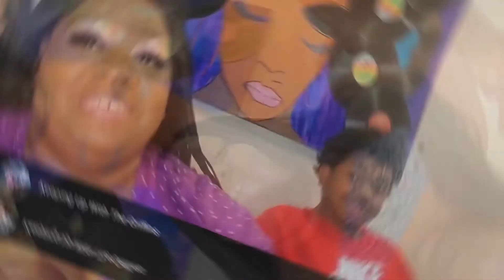Shoutout Rewind ⏪ Part 2!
🌟𝒮𝑜𝒸𝒾𝒶𝓁𝓈s🌟

901043 Portland, OR 97290

ɪꜰ ʏᴏᴜ'ʀᴇ ꜰᴇᴇʟɪɴɢ ɢᴇɴᴇʀᴏᴜꜱ🥰

𝐌𝐲 𝐏𝐨𝐝𝐜𝐚𝐬𝐭🎤